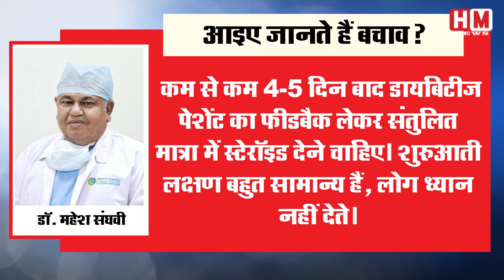क्या है म्यूकोरमाइकोसिस। क्यों जा रही है लोगों की आंखें। कोरोना के इलाज का गंभीर साइड इफेक्ट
देश में एक ओर जहां कोरोना के संक्रमण ने कोहराम मचा रखा है,तो वहीं दूसरी तरफ देश में मौत की सख्या भी बढ़ती जा रही है, इन सबके बीच तीसरे वेव का भी खतरा बना हुआ , जिसको ध्यान में रखते हुए केंद्र सरकार और राज्यों की सरकार अभी से तीसरे वेव से देश और जनता दोनों को बचाने के लिए तैयारियों में जुट गई है, लेकिन इन सबके बीच  कोरोना मरीजों के लिए एक और खतरा सामने खड़ा हो गया है ,ये बीमारी इतनी खतरनाक है कि समय पर इसका इलाज न होने पर मरीज की आंख निकालनी पड़ती है या फिर उसकी मौत हो जाती है. इस नई बीमारी का नाम मिकोर माइकोसिस बताया जा रहा है..कोरोना के बाद मरीजों में म्यूकोरमाइसिस का खतरा इतना बढ़ गया है कि मरीजों की मौत तक हो जा रही है. वही कोरोना से संक्रमित मरीजों की संख्‍या तेजी से बढ़ रही है. मरीजों को न तो बेड मिल रहा है न ही ऑक्‍सीन. स्‍वास्‍थ्‍य सेवाएं पूरी तरह से चरमरा गई हैं, जिसके चलते कोरोना मरीज अस्‍पताल के बाहर ही दम तोड़ रहे हैं. इसी बीच अब लोगों को नई बीमारी ने अपनी चपेट में लेना शुरू कर दिया है.
While the corona infection has caused a stir in the country, on the other hand, the number of deaths in the country is also increasing, amidst all this, there is also the threat of a third wave The government is already preparing to save both the country and the people from the third wave, but in the midst of all this, another threat to corona patients has emerged, the disease is so dangerous that if not treated in time The patient has to have his eye removed or dies. This new disease is being called mycorrhiza mycosis. The number of patients infected with the same corona is increasing rapidly. Patients are getting neither beds nor oxycodone. Health services have been completely crippled, leaving Corona patients dying outside the hospital. In the meantime, people are now beginning to be affected by the new disease.